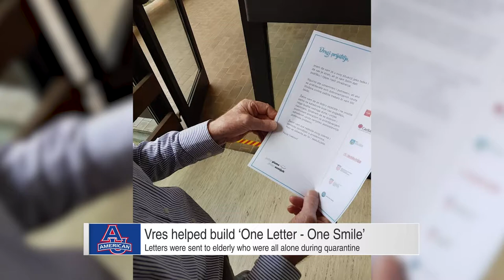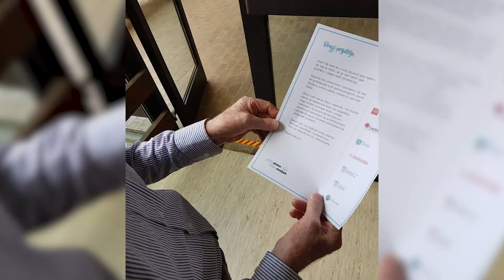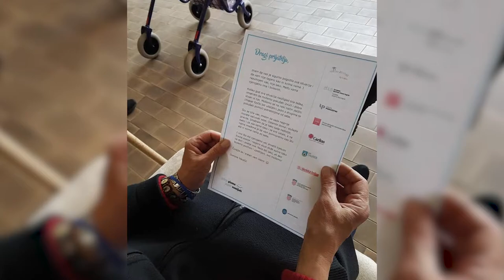Patriot League Studio Interview: American's Karla Vres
American University sophomore Karla Vres, a forward on the women's basketball team, returned to her home town of Zagreb, Croatia, when Covid-19 forced the shutdown in March, and she immediately got to work helping the elderly in Croatia.